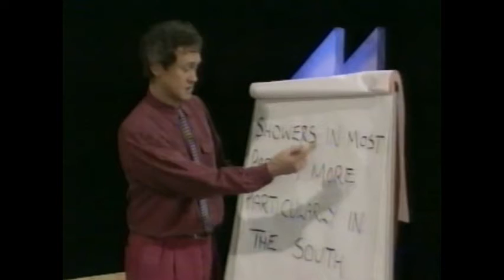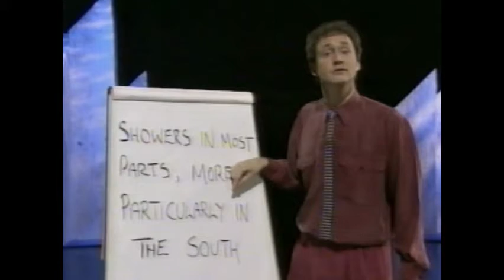Nicholas Craig's MASTERCLASS 5 Howl Winds!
Nicholas Craig, Actor, teaches actors how to present a weather forecast and feel it